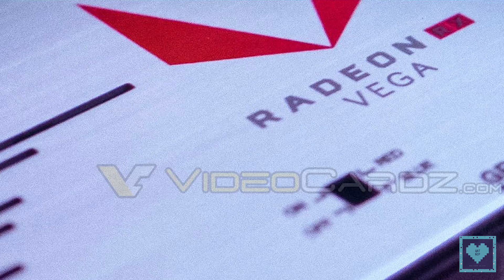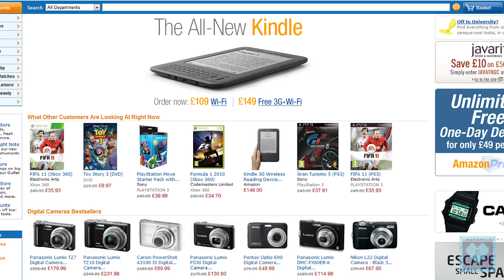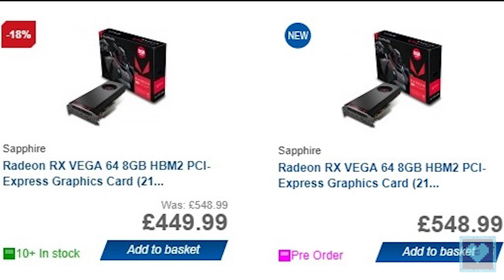Cannot Buy AMD Vega??? | Prices Skyrocketing? | Why???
Welcome back to QatNip. Thank you so much for hanging around with us and today we bring you the reason why AMD's lead GPUs, the Vega cards are either out of stock or heavily inflated in pricing.

Image Clips Credits :
Google Images.